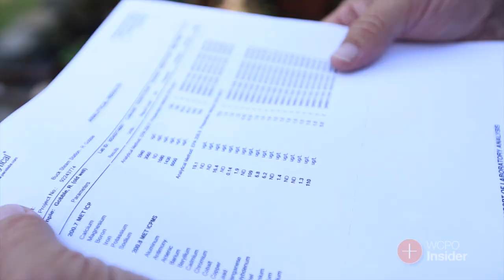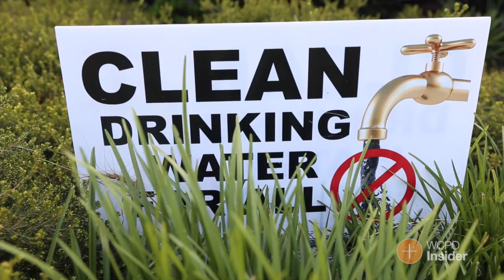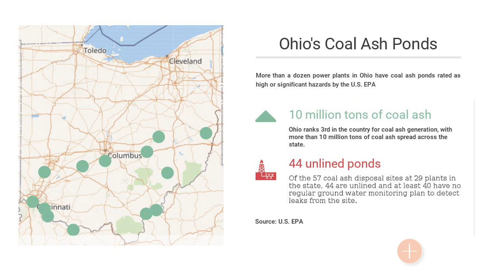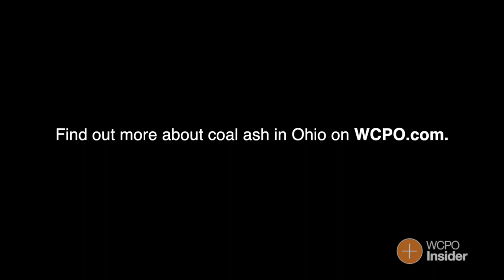Toxic Coal Ash Plagues Communities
WCPO reporters Lisa Bernard-Kuhn and Emily Maxwell spoke to residents and experts in North Carolina about toxic coal ash ponds in communities  -- and how what's happening in these small towns serves as a warning to other states like Ohio.